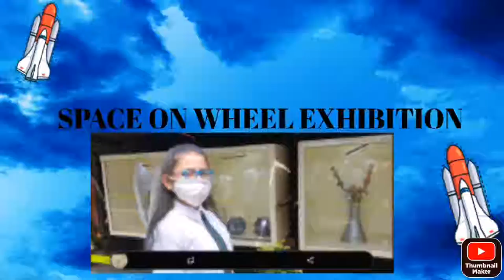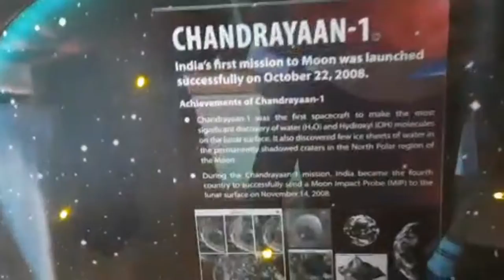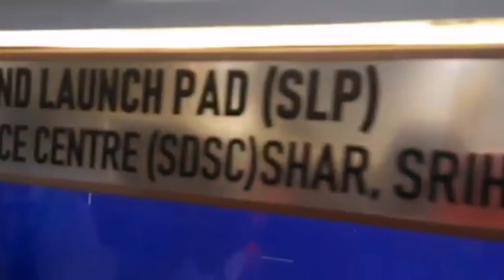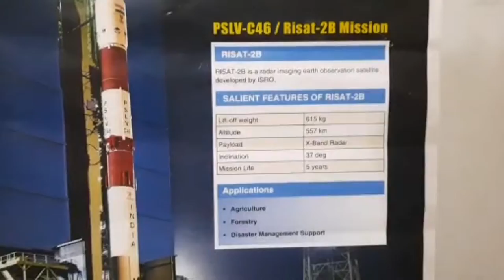SPACE ON WHEELS EXHIBITION 🛰️🛰️😊